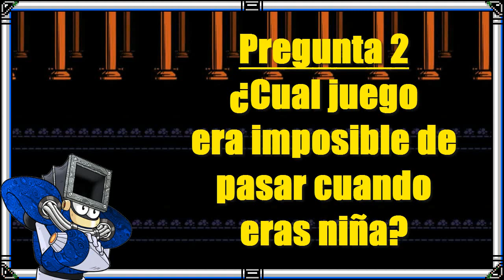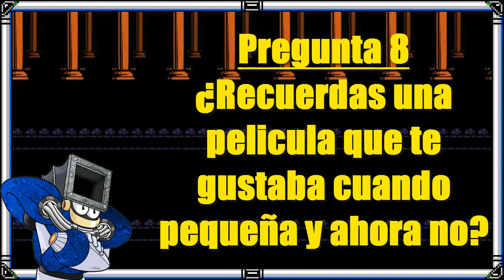Tag 10 Preguntas de la Nostalgia [Anécdotas de Una Otamer]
Splash tomo el control del canal y vuelve tras tanto tiempo a hacer un video a mi canal esta ves contestando un tag creado por el anonimo sobre la nostalgia